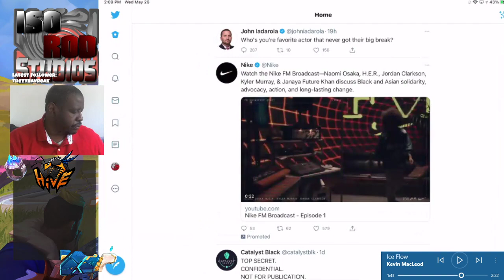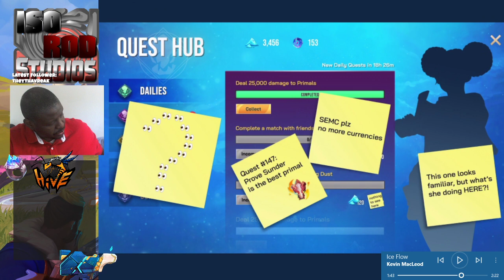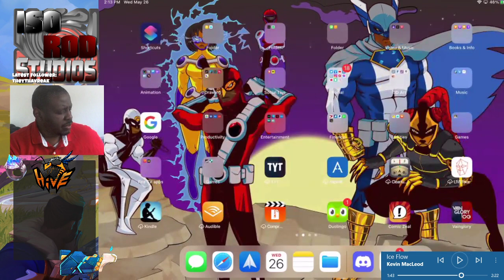Catalyst Black HiVE Stream 5/26/2021 News